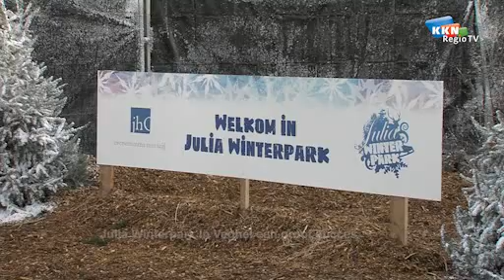julia.flv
Julia Winterpark in Veghel geopend